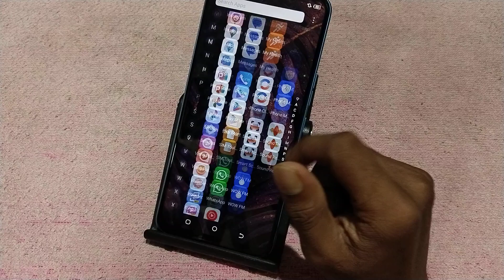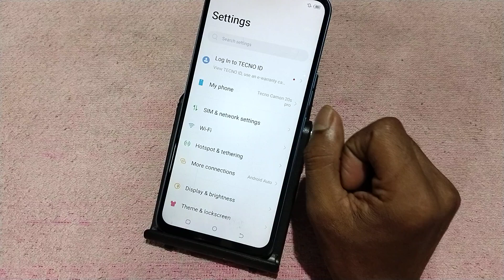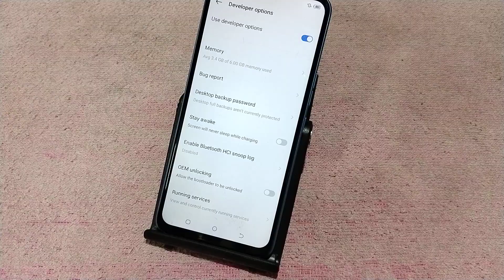Tecno Camon 20s Pro 5G developer option kaise laye, how to activate developer mode in tecno, enable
Tecno Camon 20s Pro 5G developer option kaise laye, how to activate developer mode in tecno, enable developer option in tecno, developer mode settings